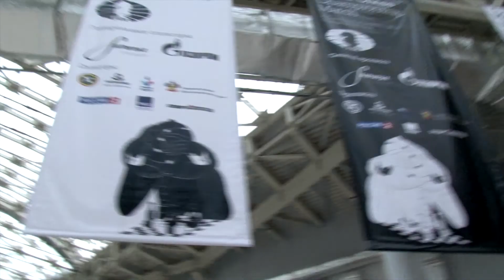World Chess Championship Match 2014 | Sochi, Russia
World Chess Championship Match was held from 7 to 28 November 2014, Sochi, Russia. Exciting duel between Magnus Carlsen (Norway) and Viswanathan Anand (India) ended with the victory of the Norwegian player.